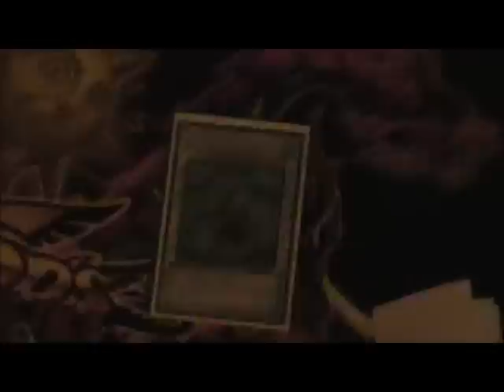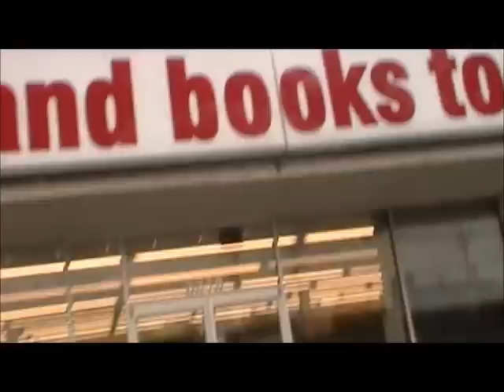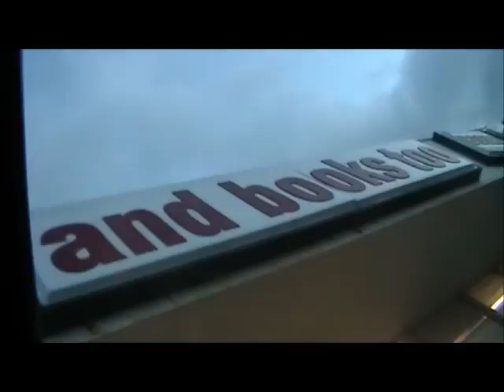"Road to Regionals"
This is just a fun video about random stuff on the way to our Regs.